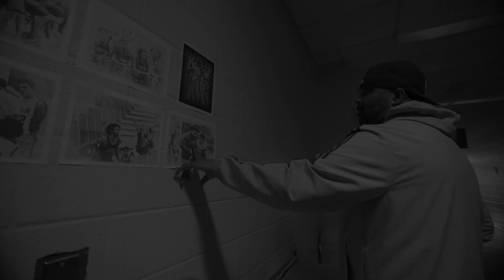Ball Side Middle: Rhythm & Rhyme